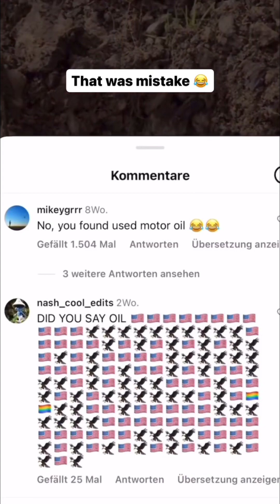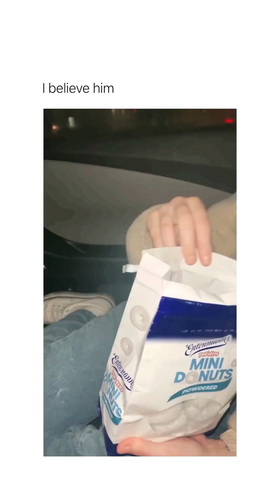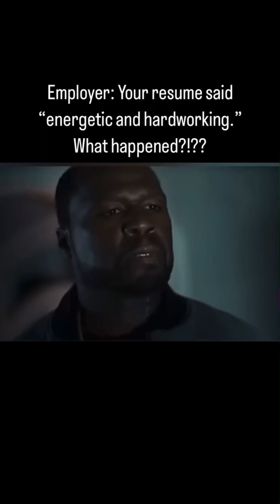memes I stole from the internet